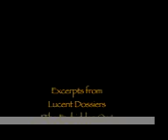The Forbidden Om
Excerpts from Lucent Dossier's production of "The Forbidden Om" as performed at the 2006 Coachella Music & Arts Festival. music composed for Lucent Dossier by Healer